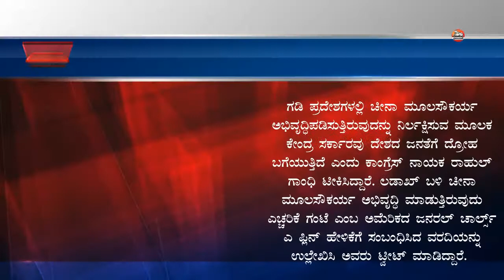ನೋಡಿ | ಸುದ್ದಿ ಸಂಚಯ: ಶುಕ್ರವಾರ, 10 ಜೂನ್ 2022 | News Bulletin 10th June 2022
ನೂಪುರ್ ಬಂಧನಕ್ಕೆ ಆಗ್ರಹಿಸಿ ಜಾಮಾ ಮಸೀದಿ ಬಳಿ ಪ್ರತಿಭಟನೆ, ಲಡಾಖ್‌ ಬಳಿ ಚೀನಾ ಮೂಲಸೌಕರ್ಯ ಅಭಿವೃದ್ಧಿ ಕುರಿತು ಕೇಂದ್ರದ ವಿರುದ್ಧ ರಾಹುಲ್ ವಾಗ್ದಾಳಿ, ಉಕ್ರೇನ್ ಯುದ್ಧದ ಪರಿಣಾಮವಾಗಿ ಹಣದುಬ್ಬರ, ಆಹಾರ ಕೊರತೆ ಎಂದ ಜೈಶಂಕರ್, ಈ ವರ್ಷ ಚಾರ್ ಧಾಮ್ ಯಾತ್ರೆಗೆ ದಾಖಲೆ ಸಂಖ್ಯೆಯ ಭಕ್ತರ ಭೇಟಿ, ಕ್ಯಾಪಿಟಲ್ ದಾಳಿಯು ಟ್ರಂಪ್‌ ದಂಗೆ ಯತ್ನದ ಭಾಗ ಎಂದ ತನಿಖಾ ಸಮಿತಿ ಹಾಗೂ ಇನ್ನಷ್ಟು ಸುದ್ದಿಗಳು...

ಯೂಟ್ಯೂಬ್ ಚಂದಾದಾರರಾಗಿ: Youtube.com/Prajavani
ತಾಜಾ ಸುದ್ದಿಗಳಿಗಾಗಿ: Prajavani.net ನೋಡಿ
ಫೇಸ್‌ಬುಕ್‌ನಲ್ಲಿ ಲೈಕ್ ಮಾಡಿ: Facebook.com/Prajavani.net
ಟ್ವಿಟರ್‌ನಲ್ಲಿ ಫಾಲೋ ಮಾಡಿ: Twitter.com/Prajavani